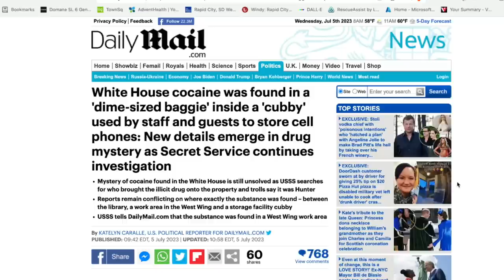Anglican Unscripted 810 - Canterbury is Closed